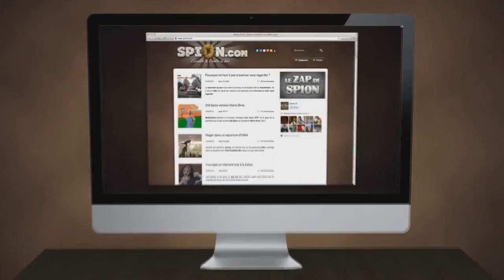Zap De Spion n°160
Make Me Happy Here
Subscribes my channel the fast if you want to see more VIDS ;)